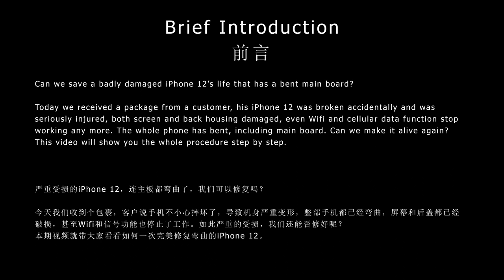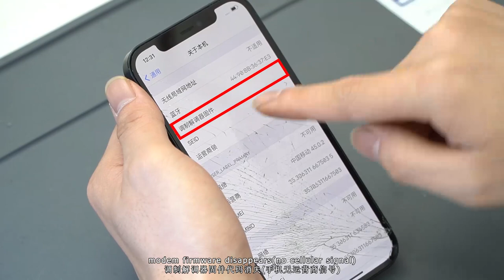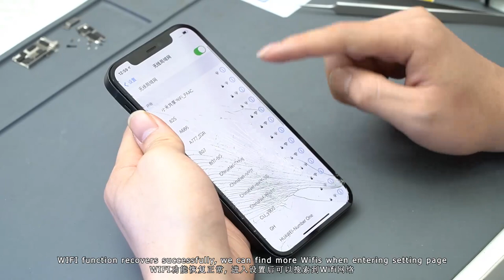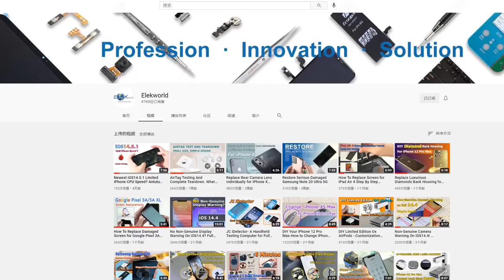iPhone 12 Bend Board Repair, Restore Wifi and Baseband(Signal) By Recover Damaged Solder Pads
Today we received a package from a customer, his iPhone 12 was broken accidentally and was seriously injured, both screen and back housing damaged, even Wifi and cellular data function stop working any more. The whole phone has bent, including main board.
Can we make it alive again?

MIJING Z20 Mainboard Reballing Stencils Station for iPhone X/XS/XS Max/11/11 Pro/11 Pro Max/12/12 Pro/12 Mini/12 Pro Max, w/retail package
6-10W 5V USB Power UV Glue Curing LED Lamp